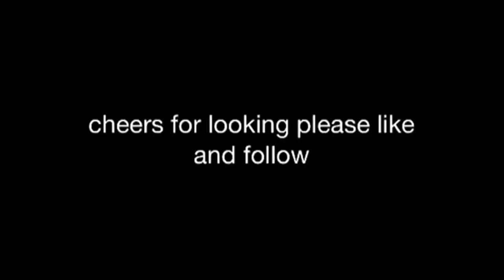Warmachine, convergence of Cyriss, painted Eradicators and obstructors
Hi these are some commission work I'm doing hope you like them!